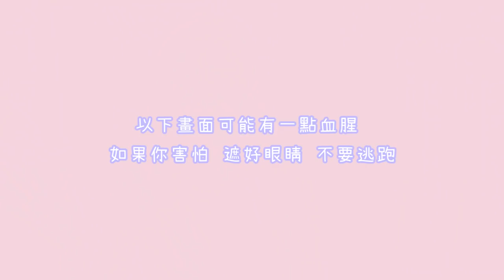牙套日記：齒槽骨手術全紀錄 膽小物進！｜OB歐蓓粒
沒想到拆完牙套後還有很多事情要做
這次回診是做齒槽骨手術
其實在手術前我有點緊張
但在吃完止痛藥上診療椅之後 就沒那麼緊張了
反正我也逃不了阿~~~  (誤)
今天的影片是我的齒槽骨手術全紀錄
如果害怕的話就先按叉叉離開吧 哈哈哈

p.s 今天影片特別配了很chill的音樂 應該有比較輕鬆一點?

/非商業影片/